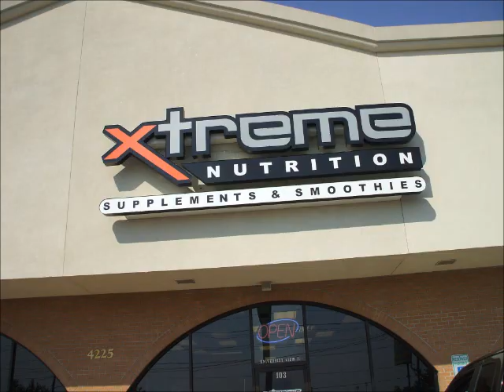ACADIAN HOME IMPROVEMENT BATHROOM KITCHEN REMODELING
For all your Bathroom and kitchen remodeling these video's show the plumbing work involved and quality workmanship that goes into a remodeling project.